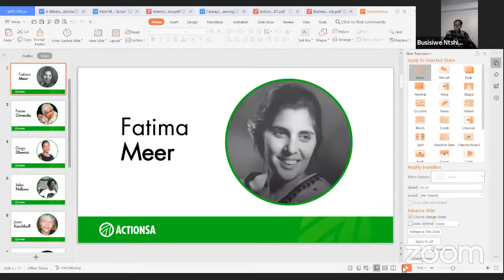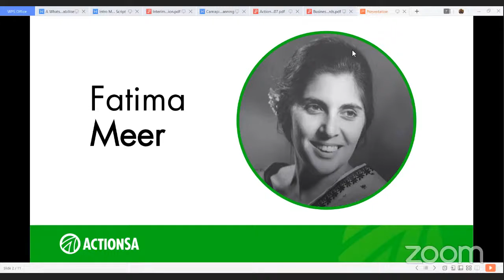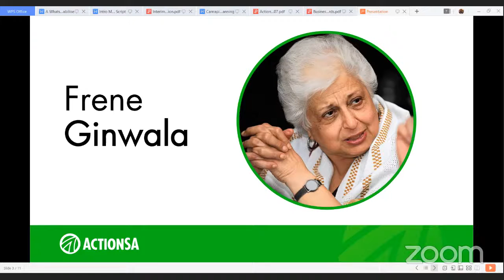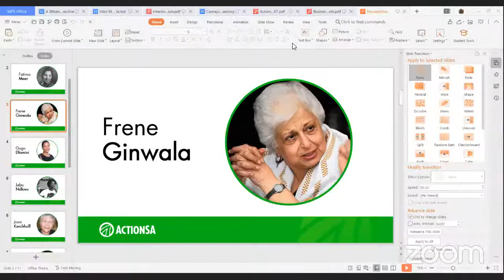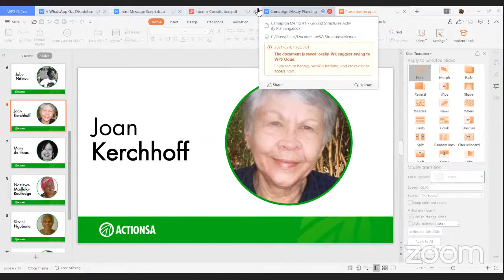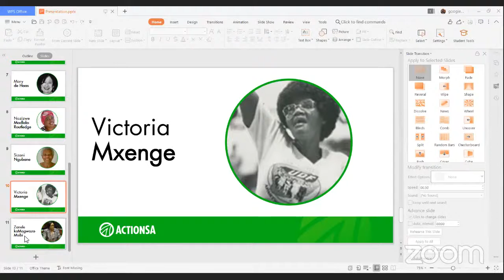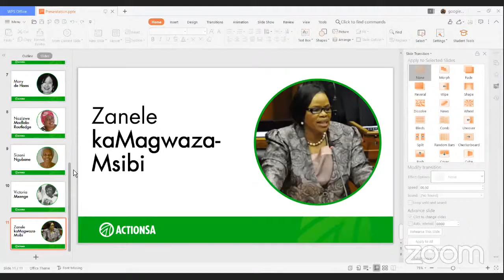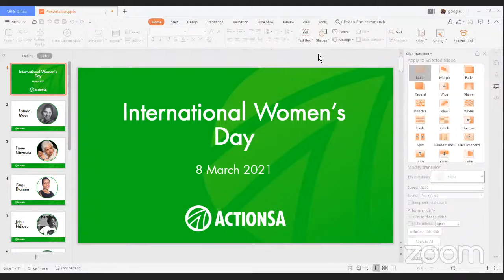International Women's Day - ActionSA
Join Makhosi Khoza and ActionSA in KZN as we celebrate International Women's Day.